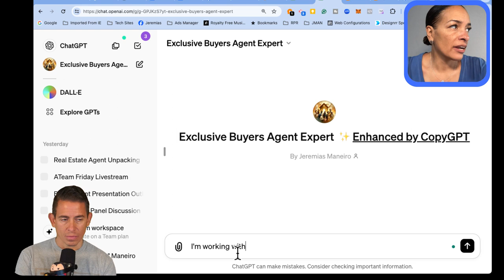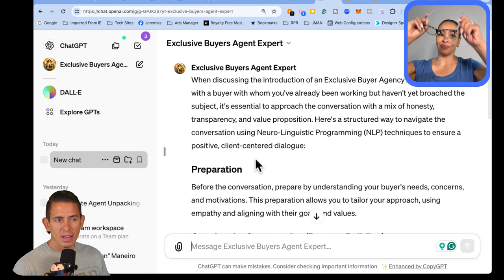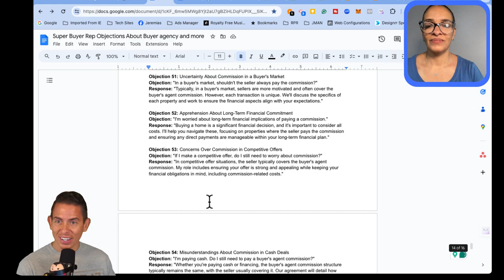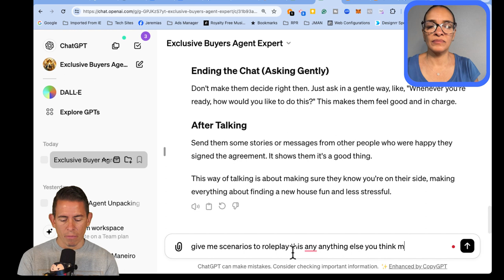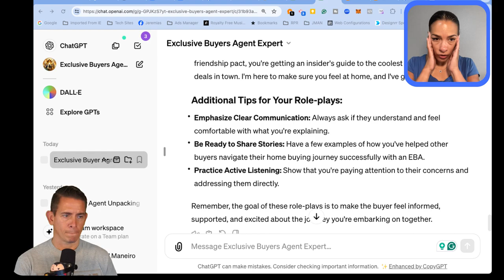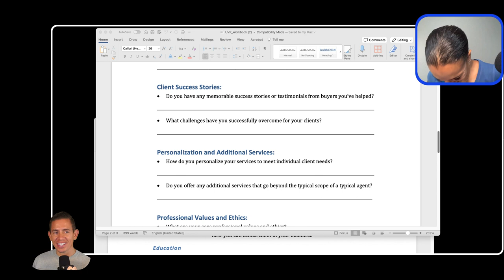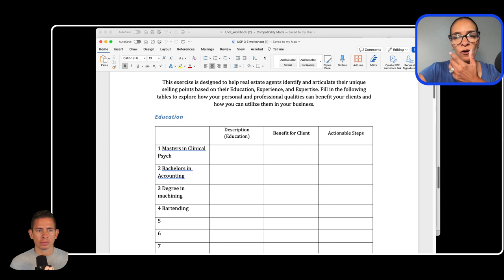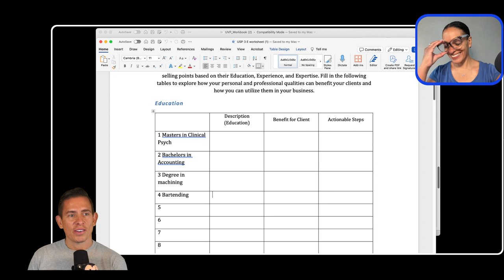Beyond the Fine Print: The NAR Settlement's Impact on Real Estate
🏘️ Welcome to the Replay of Our ATeam Friday Livestream: "Navigating the NAR Settlement – A New Era for Real Estate" 🏘️

In this essential session, we explored the depths of the NAR Settlement and its significant implications across the real estate industry. Joined by our esteemed guest,Carrie Jo Little @,carriejlittle an industry expert, we offered a comprehensive analysis designed to equip real estate professionals with the understanding and strategies needed to navigate this landmark change.

What You'll Discover:

An in-depth breakdown of the NAR Settlement.
How the settlement affects your business practices and value proposition.
Insights into compensation structures post-settlement.
The impact of the NAR Settlement on underserved communities and veterans.
Actionable strategies for real estate professionals to adapt and thrive in this new era.

Join the Conversation:
We invite you to share your thoughts, questions, and insights in the comments below. How do you see the NAR Settlement affecting your approach to real estate? Let's keep the dialogue going and support each other through these changes.